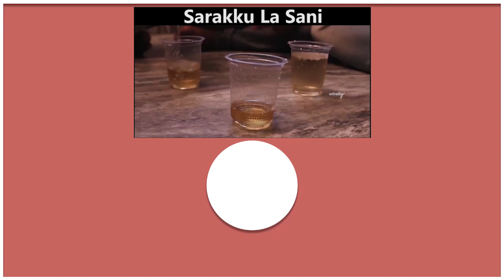Suriya39 Latest Update | Suriya | Arun Vijay | Malavika Mohanan | Prasanna | Hari - Tamil Focus